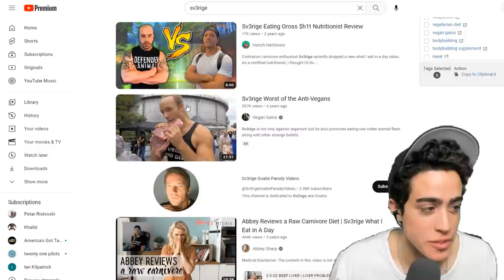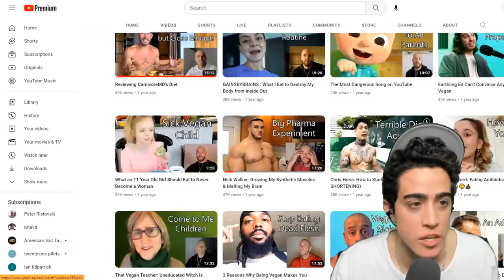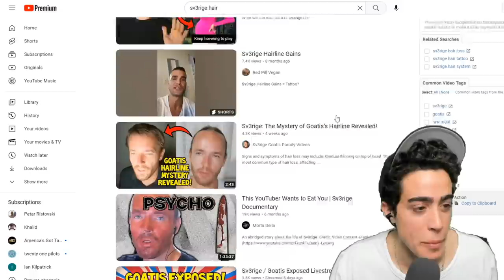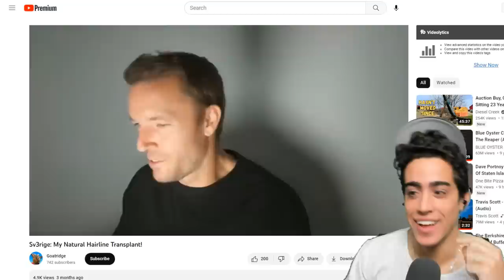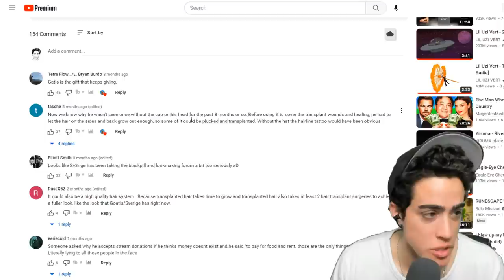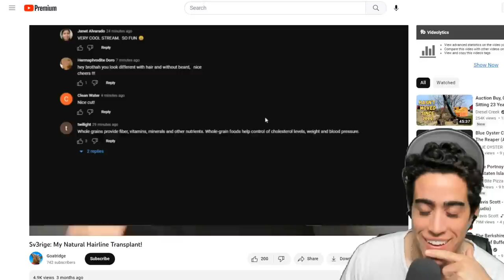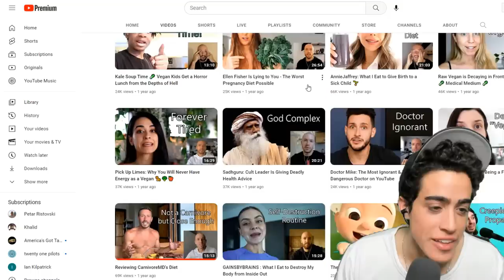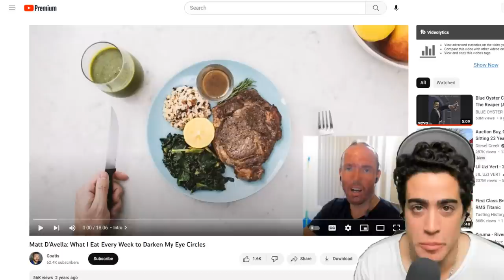Sv3rige HairlineMAXXING to DITCH THE BALDIVORES!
00:00 - Is this real life
01:52 - When did the madness begin
03:55 - Someone has covered this
06:28 - This can't be real
08:39 - Did it for the hairline
10:44 - Fool me once
12:24 - We get it